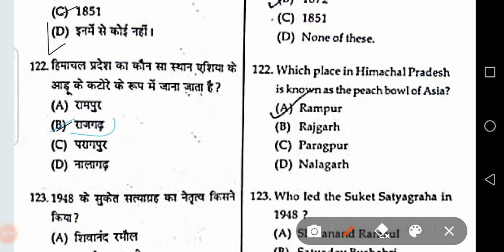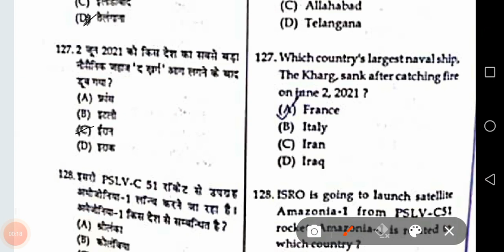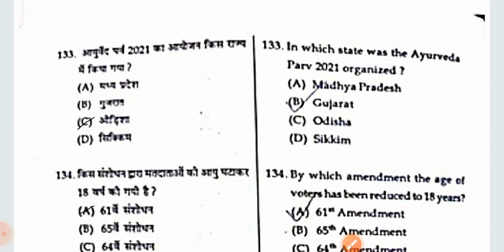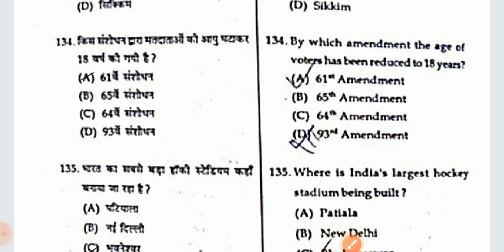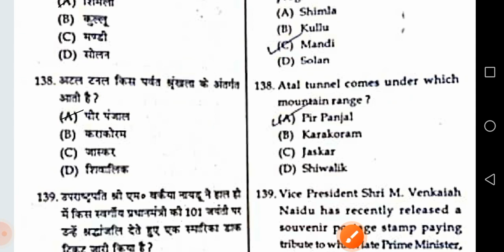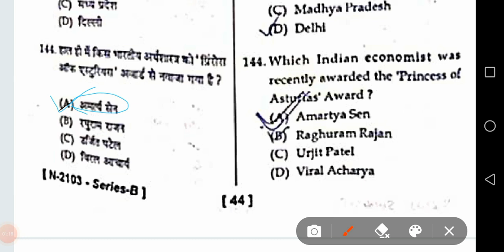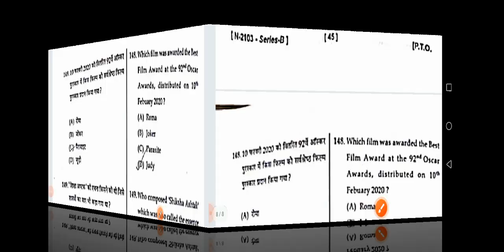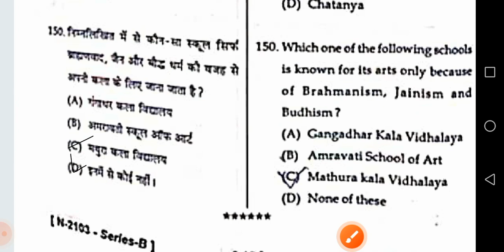Hp Medical TET, Medical TET Solved Paper,Medical tet answer key, Hed On - 21 Nov 2021 GK Section